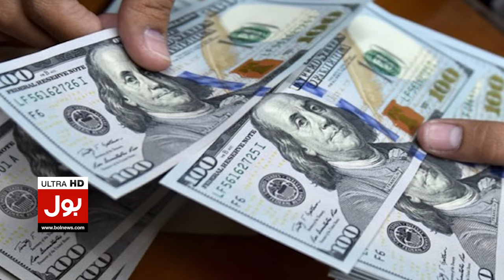Dollar Rate Increased In Pakistan | Pakistani Rupees Rate ? | Breaking News